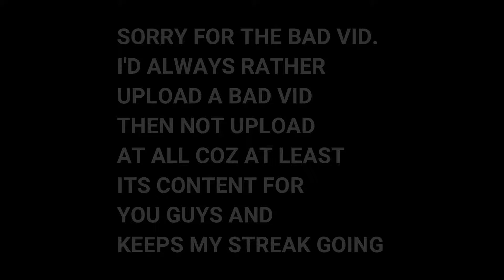BEEP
HOW I EDIT MY VIDS! ►